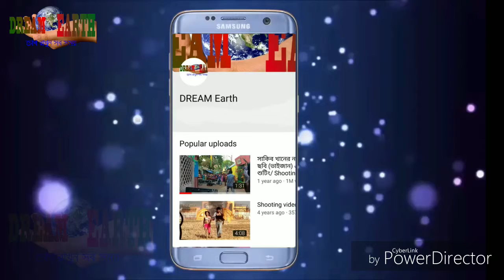Beautiful Home, How To Make This Nice Home,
আমাদের ভিডিও আপনার কাছে ভাল লেগে থাকে দয়া করে লাইক, ও  শেয়ার করবেন,

ধন্যবাদ সবাই কে, আমাদের সাথে থাকার জন্য,
ড্রিম আর্থ / Dream Earth

How to make home,
 কিভাবে এমন একটি সুন্দর বাড়ি বানাবেন,
Beautiful Home,

Nice Home,
Home Making,
Make a nice home,
 স্বপ্নের বাড়ি,
কিভাবে সুন্দর একটি বাড়ি বানাবেন,
Home designing,